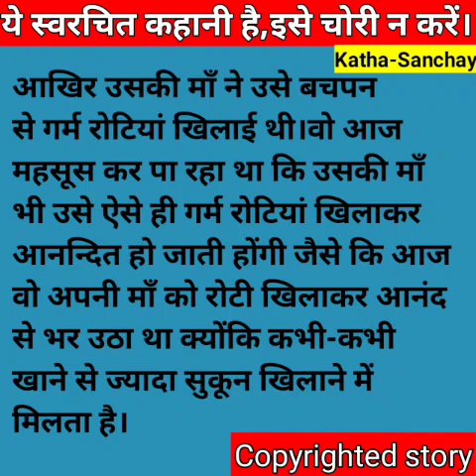Hindi story/Thandi rotiyo ka swad/Emotionalstory/moralstory/Hindikahani by Katha Sanchay